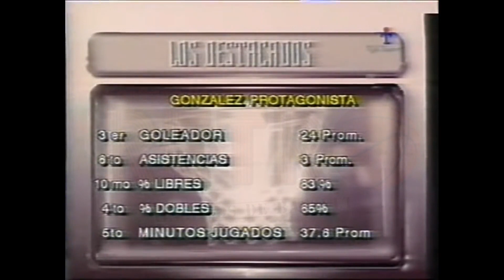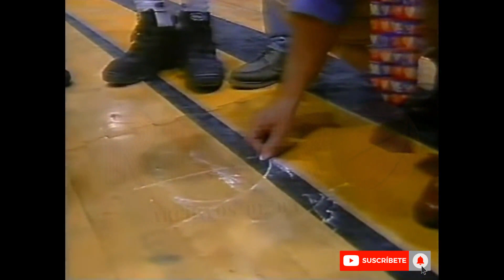Obras 85-Echagüe (Paraná) 72 (TNA 1 - 1995/96)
Ni el recordado periodista Miguel Romano pudo ocultar en la transmisión de TyC Sports la indignación que sintió.

Echagüe estaba jugando un partidazo en Capital Federal, hasta que algo terminó influyendo para que se vuelva con las manos vacías a Paraná.

El AEC fue uno de los grandes animadores de la temporada 1995/96 del Torneo Nacional de Ascenso y esa noche de enero de 1996 hizo mucho para ganar, pero no lo dejaron.

Síntesis
Obras 85: Leonardo Diebold 14, Ezequiel Lamas 10, Javier Maretto 14, Marcelo Mangiacavalli 6, Diego Ricci 11 (fi), Luciano Masieri 18, Andrés García 5 y Leandro Masieri 7. DT: Fernando Duró.

Echagüe 72: Horacio Pacheco 9 (x), Ricardo De Cecco 11, Luis González 21 (x), Sergio González 18, Sarren Marshall 8 (x), Ramiro Reiss 2, Gustavo Agasse 1 y Ramiro Carulla 2. DT: Sergio Martín (xx).

Parciales: 21-20, 39-29 y 55-49.
Árbitros: Jorge Caglieris y Aldo Ludueña.
Estadio: Obras.
(x) Se retiró por cinco faltas personales.
(xx) Descalificado.